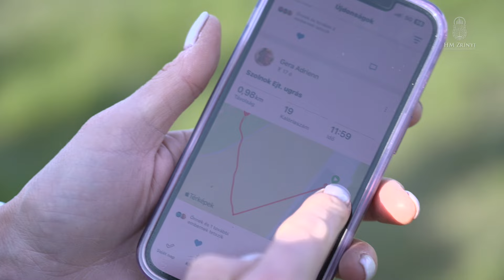A példaképek köztünk járnak!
Illetve pontosabban ebben az esetben köztünk és közénk ugranak! Habár a képen egy törékeny szőke hölgyet látsz, Gera Adrienn zászlóst a legkeményebb fából faragták. Felderítő ejtőernyős búvárként kezdte pályafutását, de nem riad meg akkor sem, ha robbantásról vagy harcjárművezetésről van szó. Ma épp két ugrás között válaszolt négy kérdésre.

Készítette. Kutai Bence, Zsalakó Balázs.